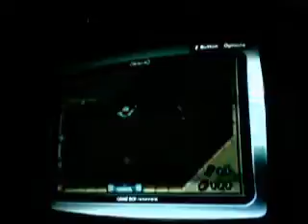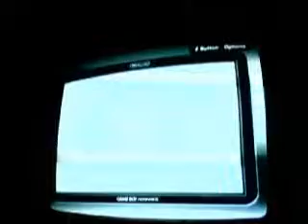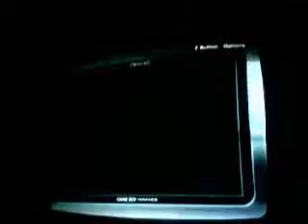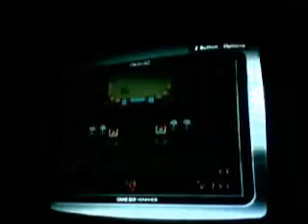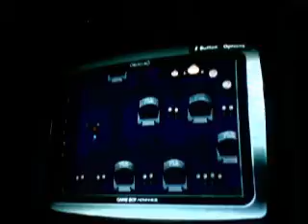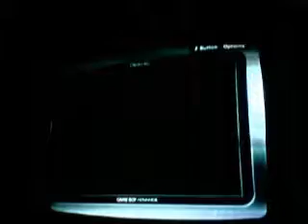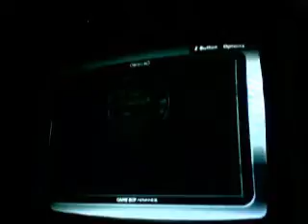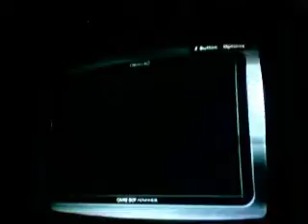Lets play Zelda: The Minish Cap Episode 24 Wind Element